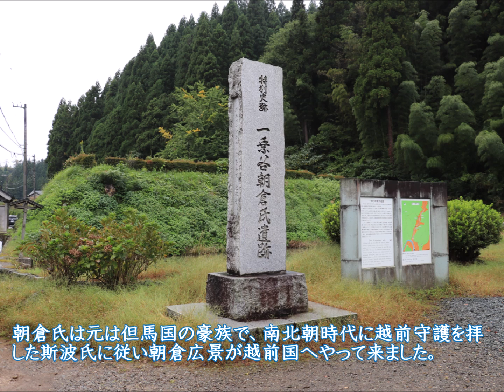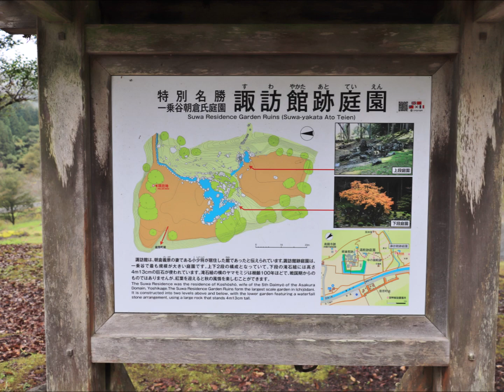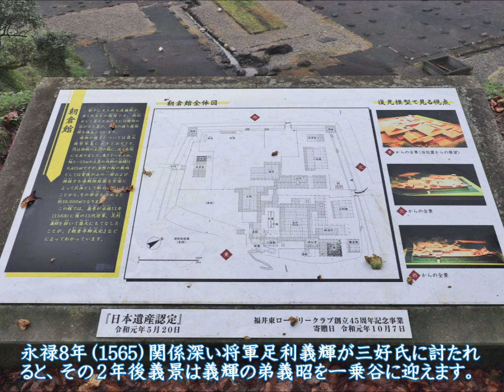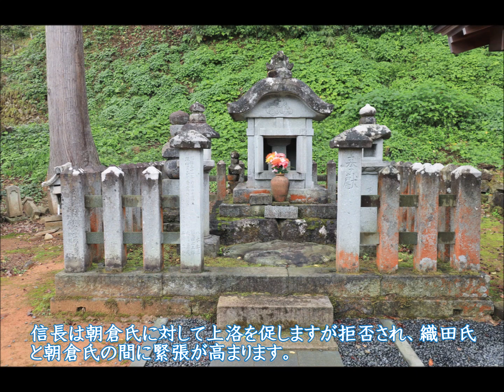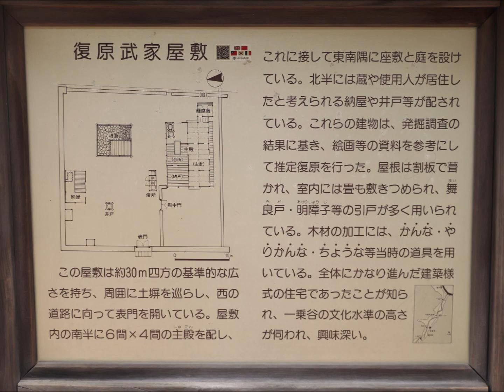過去城旅 一乗谷朝倉氏遺跡編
【城　名】一乗谷朝倉氏遺跡
【所在地】福井県福井市

今まで訪れたお城をスライド動画でご紹介する「過去城旅シリーズ」。 今回は越前一乗谷に花開いた中世一大城郭都市、朝倉氏遺跡です。朝倉氏の館跡を中心に、庭園、城下の町並み、南北を守る城戸など、見所満載の史跡ですよね。その一端でもお伝えできれば幸いです。